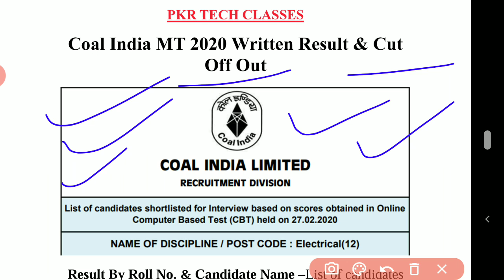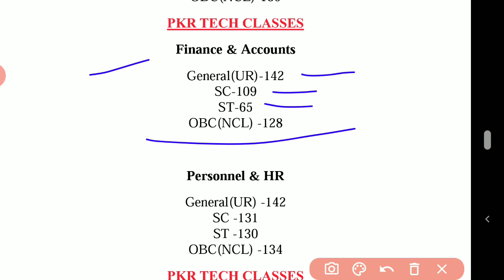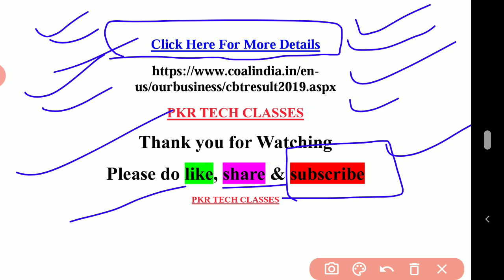Coal India MT 2020 Written Result & Cut Off Out | CIL MT 2020 Result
Mining
Electrical
Mechanical
Civil
Coal Preparation
Systems
Materials
Management
Finance & Accounts
Personnel & HR
Marketing  & Sales
Community Development